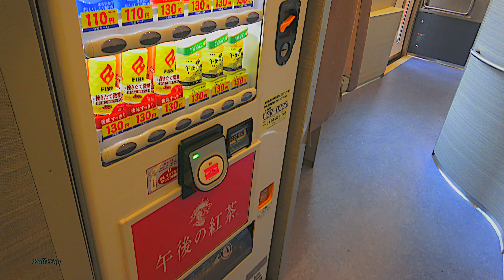RAILWAY. JOURNEY BY JAPANESE OBSERVATION ROMANCECAR / ОБЗОРНАЯ ПОЕЗДКА НА ПОЕЗДЕ ROMANCECAR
Japanese Railways. Journey in Observation saloon by a Japanese Odakyu Romancecar GSE - EMU limited express train from Kita-Senju Station(Tokyo) to Hakone-Yumoto Station(Yumoto). Japan. Train Window View

ЖЕЛЕЗНАЯ ДОРОГА. ОБЗОРНАЯ ПОЕЗДКА НА ЯПОНСКОМ ПОЕЗДЕ ROMANCECAR
Японские железные дороги. Путешествие в обзорном вагоне на Odakyu Romancecar GSE экспрессе от станции Кита-Сенджу (Токио) до станции Хаконэ-Юмото (Юмото). Япония.

© Railway - 2016. All video and audio materials are the property of the owners of this channel and are protected by copyright law. Any copying, duplication, or use of all or part of this video/audio without the permission of the owner is prohibited. Thank you for understanding.